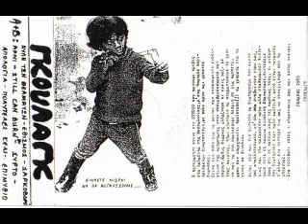Γκούλαγκ - Εθισμός (Demo Tape)